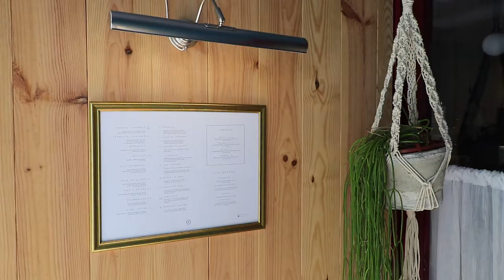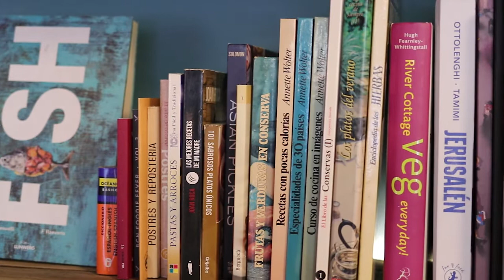BARCELONAUTES / MANDUKA RESTAURANT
Barcelonautes visita el restaurante MANDUKA. Ubicado en el corazón de Sant Gervasi, MANDUKA cuenta con mesa para grupos, un ambiente cálido y relajado, una selecta carta de vinos y una selección de tés helados orgánicos sin azúcar. Además, entre semana a mediodía ofrecen un menú a 12,90 (bebidas aparte) que convierte cualquier comida en un viaje de placer para los sentidos. Albert Ortiz, el chef de MANDUKA,  es un cocinero viajero con más de tres años de experiencia en los fogones de Singapur, entre los que se encuentra el Hotel Marriot.  A su regreso y con la mochila cargada de ideas y sabores  lo ha traducido en una carta variada de platos tradicionales de la cocina mediterránea con un punto original y asiático como nunca los has probado antes.